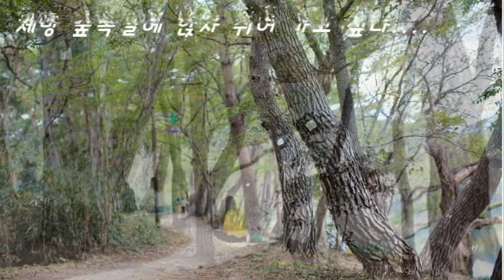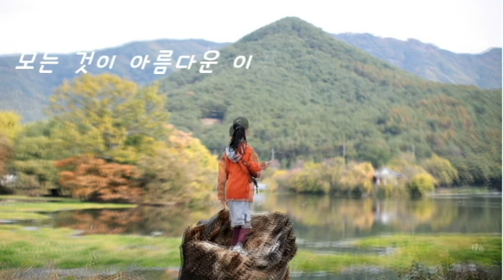밀양 위양지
우리가족 밀양여행 2번째 여행지

고즈넉한 정자와 작은 호수에 비치는 반영사진이 이쁜곳

작은 저수지 제방 숲길에는 수령이 오래된 이팝나무가 많아서 4월 벚꽃이 떨어지고, 새하얀 이팝나무 꽃이 절정인 5월 꽃 구경 여행지로 많이 알려진곳이어서 그 시기에는 카메라 셔터가 많이 들리는 곳이다. 풍경 사진은 날씨와 환경이 99% 차지 하기에, 막찍어도 사진작가가 되는 곳이다. 이번 가족 밀양여행으로 호박소 다음으로 선택을 하여, 제방 숲길을 걸어 보았다.